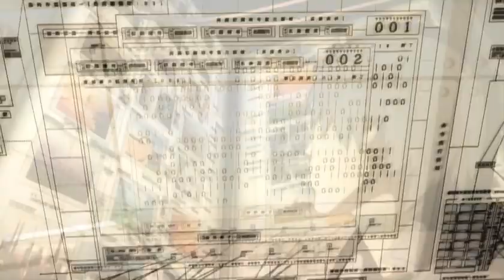AMV - Juѕt mу friеnd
Editor - Cecco